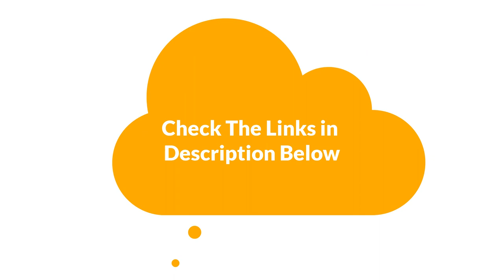🏆 Best High Chair Reviews In 2023 ✅ Top 5 Tested & Buying Guide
🏆 Best High Chair Reviews In 2023 ✅ Top 5 Tested & Buying Guide “ad”

📌Product Link📌:

📌 1. hiccapop OmniBoost Travel Booster Seat with Tray for Baby.
📌 Best Prices      :

📌 2. Summer Deluxe Comfort Folding Booster.
📌 Best Prices      :

📌 3. Bumbo Multi Seat.
📌 Best Prices      :

📌 4. Summer Pop ‘n Sit SE Highchair, Sweet Life Edition.
📌 Best Prices      :

📌 5. liuliuby Travel Harness Seat Fabric Baby Portable High Chair.
📌 Best Prices      :

Hello, Welcome to Our Upview Channel. Today, In this video, We are going to show some of the Best High Chair that are best sold and reviewed in the last couple of months on amazon.

🏆 Best High Chairs 2021 – Stokke Tripp Trapp, 4moms, OXO Tot Sprout 🤩
✅ Best High Chairs 2022 | Ultimate Buying Guide | Magic Beans Reviews
🏆 Best High Chair in 2022 [Top 5 Picks For Any Budget] 🤩

Products Description:
Number 1.
Our top pick is hiccapop OmniBoost Travel Booster Seat with Tray. Coming in at a lower price than the Bumbo, the hiccapop OmniBoost Travel Booster Seat is an excellent alternative for parents who don’t need quite as much versatility from their portable high chair.
Number 2.
Our 2nd best pick is Summer Infant Deluxe Comfort Folding Booster. The Summer Deluxe Comfort Folding Booster is the cheapest option on this list—and almost a quarter of the price of the most expensive choice. Nevertheless, despite its budget price tag, reviewers praise its comfort, compactness, and ease of use.
Number 3.
Our 3rd best pick is Bumbo Multi Seat. If your little one can already sit up unaided, the Bumbo Multi Seat is a fantastic option that ticks several boxes.
Number 4.
Our 4th best pick is Summer Pop 'N Dine SE Portable High Chair. Looking for an option that could realistically serve as your everyday, at home chair as well?
Number 5.
Our 5th best pick is liuliu by Travel Harness Seat. For ultimate portability, it’s hard to beat the liuliu by Travel Harness Seat. This fabric sling is designed to strap onto almost any dining chair with a seat back width of 21 inches or less, weighs in at just 8 ounces, and can be rolled to fit easily into your purse or diaper bag.